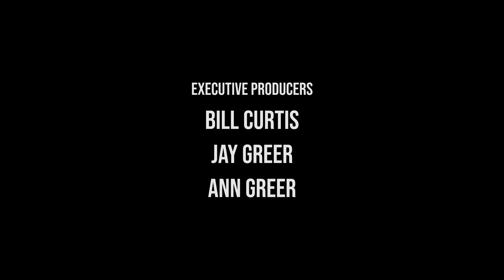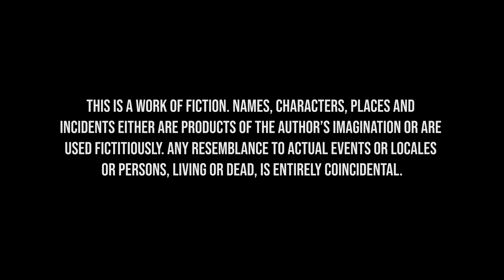Los Vigilantes: Voces - Episodio 2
🔴Sinopsis: Sinopsis: El arcángel Miguel es convocado de regreso a la tierra para proteger a los humanos elegidos por Dios para liderar un nuevo renacimiento espiritual. Mientras tanto, su hermano demonio Sam envía a su agente Tamiel a encontrar un arma poderosa para cambiar el rumbo de la guerra.

Cuando el arcángel Miguel es enviado a la tierra en una misión especial, descubre el complot del diablo para detener un avivamiento recién formado. Michael debe luchar contra Satanás (con el nombre de Sam) y sus secuaces y proteger a aquellos que están llamados a liderar el avivamiento mientras frustra el plan de Sam para encontrar la Hoja de Jezabel, un arma que tiene el poder de matar ángeles.

Los Vigilantes es un thriller sobrenatural lleno de acción de ocho episodios basado en conceptos bíblicos. La serie explora la batalla espiritual que se libra dentro y alrededor de nosotros mientras hacemos nuestra parte para hacer avanzar el reino de Dios en la tierra.

Protagonistas: Kevin Porter, Ciera Foster, Alfred Hsing